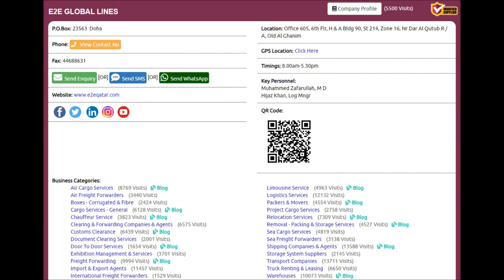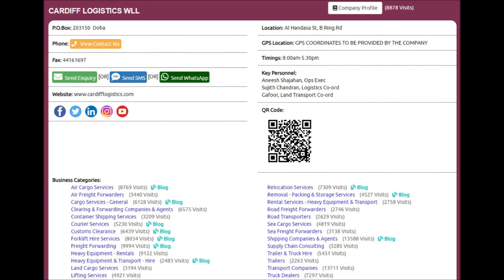Top 10 SEA FREIGHT FORWARDERS Supplies Companies in Doha, Qatar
Top 10 SEA FREIGHT FORWARDERS Supplies Companies in Doha, Qatar with Qatar Directory ( Online ), Click to view the full list of companies,

Thanks.